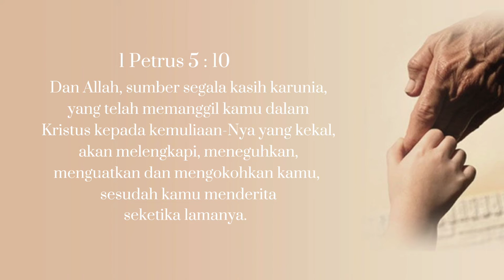Kami Perlu Kau Tuhan - Ellen Hutagalung